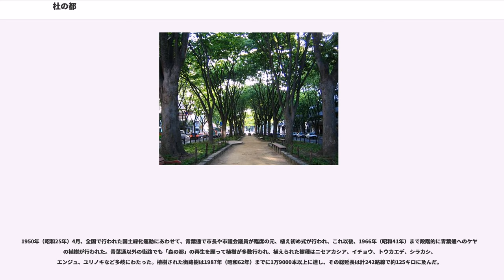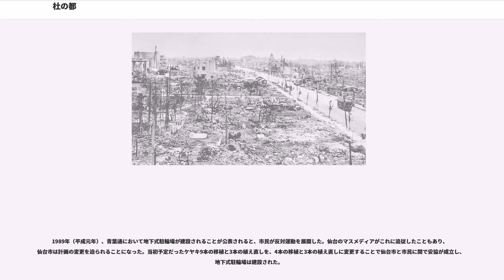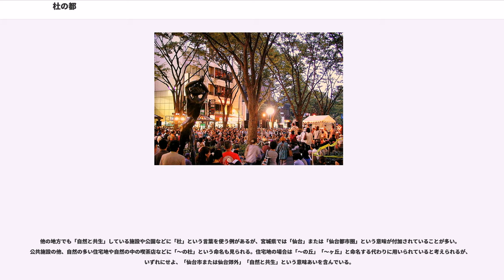杜の都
杜の都（もりのみやこ）とは、宮城県仙台市の雅称および愛称である。「杜の都・仙台」として知られる。

2008年（平成20年）時点で発見されている文献による初出年は、仙台を「森の都」と記したのが1909年（明治42年）、「杜の都」と記したのが1916年（大正5年）である。1970年（昭和45年）9月22日に市が制定した「公害市民憲章」に「杜の都」と記されて以降、市は同表記を公文書における統一表記として用いている。

木偏の「杜」の音読みは呉音で「ズ」（ヅ）、漢音で「ト」であり、中国古来の意味では山野に自生する落葉果樹（ヤマナシ、コリンゴなど）を指すことはあっても「もり」の意味はない。訓読みには「もり」「やまなし」「ふさ-ぐ」があるが、「もり」は国訓とされる。一方、示偏の「社」の訓読みには「やしろ」のほかに「もり」もあったが、平安時代以降、示偏の「社」を「やしろ」、木偏の「杜」を「もり」と使い分けるようになった。このため、「杜（もり）」は神社の「鎮守の森」「ご神木」を意味するともされる。

しかし、「もり」という訓読みが共通する同訓異字の「森」と「杜」とは古くから混用されており、例えば鎌倉時代には地名であっても書き分けられていない。また、「杜の都」という表記の初発とみられている1916年（大正5年）発行の『仙台繁盛記』（富田広重 著）の中で、同じ著者が「森の都」と「杜の都」の両方を使用しているため、明治期に生まれた「森の都」という名称を、著者が意味の違いを意識して大正期に「杜の都」に書き換えたという説明も成り立たない。

1970年（昭和45年）に「公害市民憲章」を制定したのを機に、仙台を指す場合は「杜の都」が公式表記と定められた。これ以降、仙台市役所により「杜」と「森」とは意味が異なるとされ、「杜」は江戸時代から仙台の人々が植え育ててきた屋敷林や街路樹などの人工林を指し、それらが仙台の風土や歴史に立脚しているという説明がなされてきた。

伊達政宗による仙台開府以前、この土地は「宮城野」と呼ばれており、仙台平野には木がほとんどなかったと言われいる。現在の仙台市の中心市街地に当たる部分も、城下町が建設される以前はススキやヨシが生い茂る草原だった。

城下町が造られると、その中の武家屋敷において植林が行われて屋敷林が形成された。武家屋敷は広大な敷地を持ち、屋外空間が広く取られていた。例えば、昭和初期に行われた調査では、とある仙台の中級家臣の旧邸宅は、敷地に対する家屋の面積は7パーセントだった。仙台藩は継ぎ木を分け与えるなどして、家臣に植樹を奨励した。武家屋敷の敷地に植えられた樹種は、主にスギ、マツ、キリ、カキノキ、ナシ、クワ、クリなどである。果樹は食料として利用され、屋敷林は武士による生産活動の場だったとされる。また、これとは別に、郊外の神社仏閣でも境内や参道、敷地の辺縁で植樹が行われた。

このような城下町での植林は仙台に限ったことではなく、日本各地の城下町で一般的に行われていた。ただ、仙台の城下町は、元禄年間（1688年から1704年）において城下町における武士の比率が8割に達するなど、他の城下町と比べて武士の割合が高く、また、城下町の屋敷林、郊外の寺社の並木、周辺の丘陵地と続く樹林の連続性という特徴を持っていた。

明治時代になり武士の世が終わると、一部の武家屋敷は分割されたり借家に転用されたりしたが、多くは住宅としてそのまま継承され、屋敷林も維持されていた。この時代に仙台を訪れたフランス人宣教師のジャン・Ｍ・マランは、仙台市街の樹木が多い景観について、その印象を記録に書き留めている。この頃の仙台では、武家屋敷に住んでいた資産家が、その敷地に芝生を張ったり庭石や灯篭を置いたりして庭園をたしなみ、割烹や料亭においても接遇のために庭園が重要視された。また、広瀬川を見下ろす位置に設置された桜ヶ岡公園は、旧武家屋敷からの屋敷林を引き継ぎ、桜や梅などを加えて整備された。街路樹の整備も行われ、1885年（明治18年）に仙台城の大手門から大橋まで、松や杉、桜の並木が造られた。1887年（明治20年）に日本鉄道が仙台まで路線を伸ばし仙台駅が設置されると、駅前通となった南町通に1891年（明治24年）に桜が街路樹として植樹された。

鉄道が仙台まで延びたことで、仙台を紹介する観光案内書が発行されるようになる。1890年（明治23年）刊行の『仙台案内』には市街地の緑が豊かであることが書かれている。19...